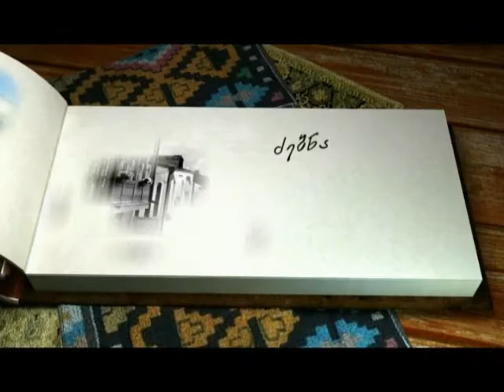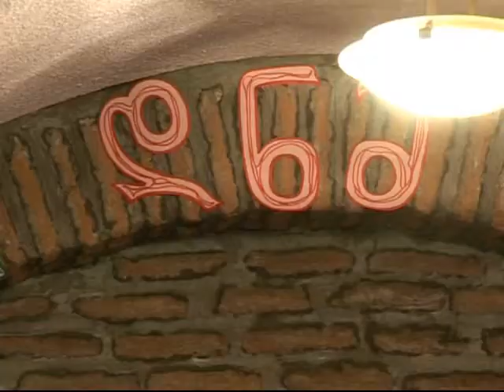Caucasian House Internet Diary Cafe DNA Group Chimaera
ჯგუფი „ქიმერა"
„კავკასიური სახლი" 10 ოქტომბერი, 2013